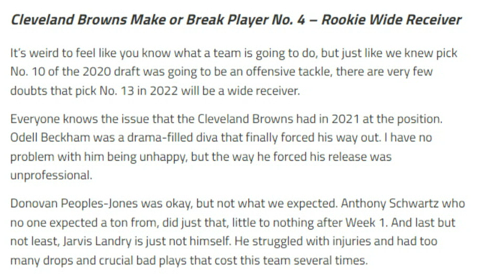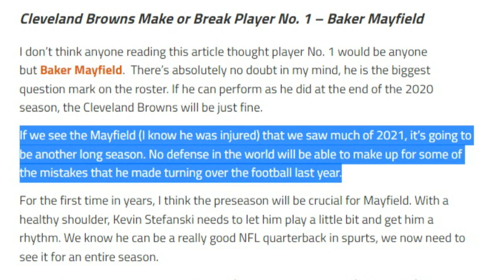Browns Who Will Make or Break the 2022 Season - Sports4CLE, 2/15/22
Dave Bacon and Hayden Grove respond to an article from Dawg Pound Daily listing 4 players who will make or break the Browns' 2022 season.

You can leave a voicemail at (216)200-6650.